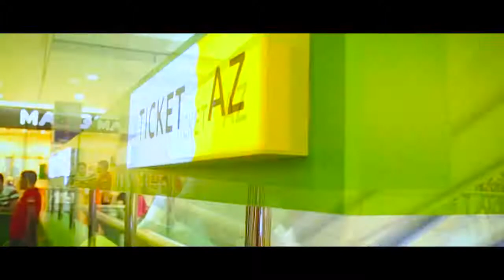Baku 2017 Islamic Solidarity Games